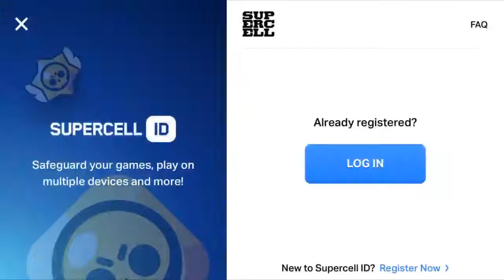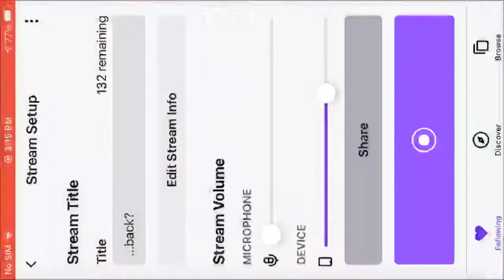...back? - Brawlhalla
hmmmmmm
also, gonna hopefully do a double-upload today
Thumbnail Making Software: Autodesk Sketchbook